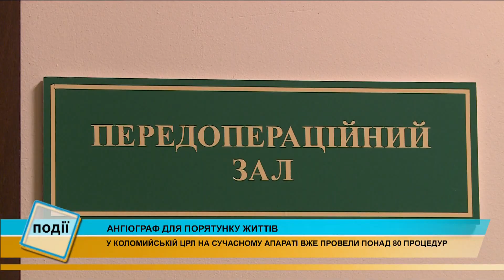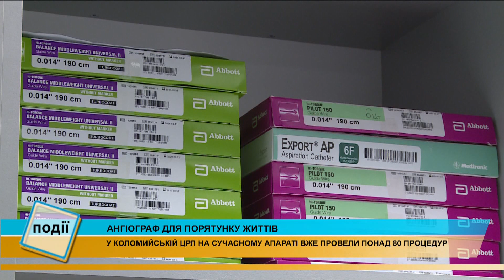Сучасний ангіограф у Коломиї рятує людські життя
Десятки врятованих життів та якісна діагностика важких серцевих недуг.

Сучасний медичний апарат ангіограф дає людям шанс на здоров'я.

У Коломийській ЦРЛ він функціонує з квітня. За цей час фахівці завдяки йому обстежили і надали допомогу багатьом мешканцям Коломийщини та Косівщини.

Його вартість 23 мільйони гривень. Огляд на апараті у випадку невідкладних станів - безкоштовний.